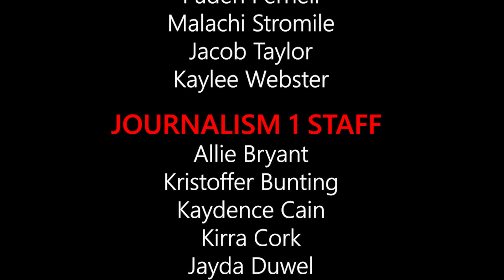10-3-23 WSM Announcements